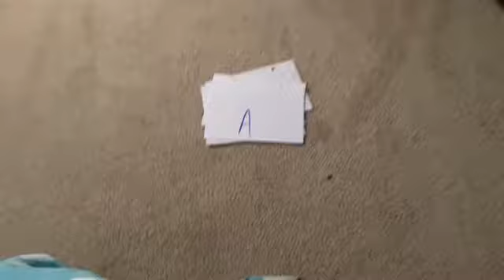Star Wars land in Minecraft by Lxt Mat